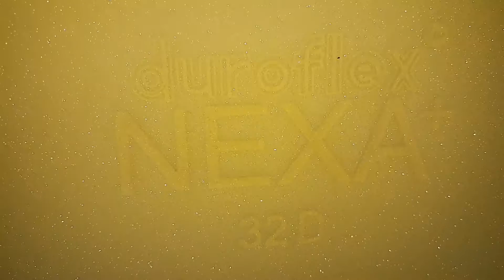sofa repair door step service with imported fabric and duroflex foam